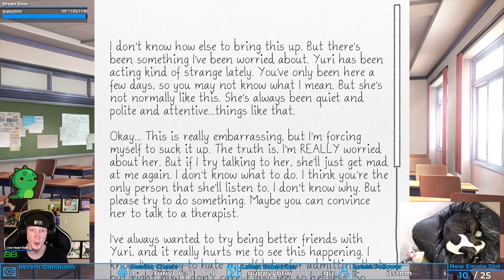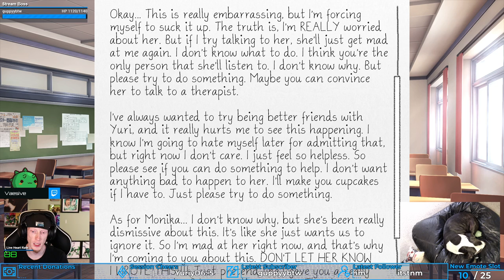[Just Monika] | Doki Doki Literature Club! #27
[Just Monika]

[Just Monika]

[Just Monika]

[Just Monika]

[Just Monika]

[Just Monika]

[Just Monika]

[Just Monika]

[Just Monika]